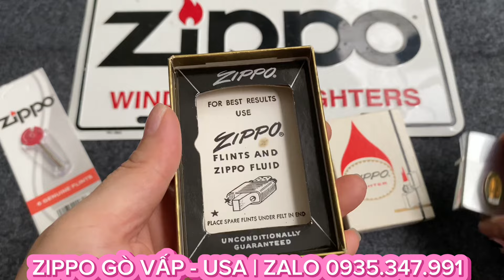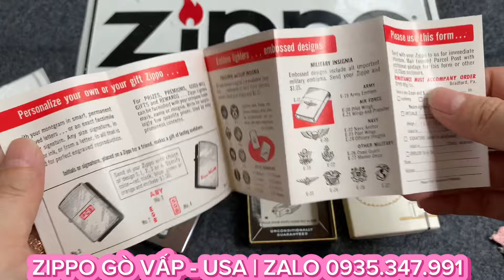[HẾT]ZIPPO NĂM 1966 -ZIPPO CHỮ XÉO,MỘC ĐỦ 8 GẠCH ĐỨNG,SƯU TẦM/QUÀ TẶNG Ý NGHĨA#batlua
- Chuyên ZIPPO CHÍNH HÃNG 100%
- Em Xin CAM KẾT với AE :" Tất cả mặt hàng Bật Lửa ZIPPO giao lưu đến AE đều là Hàng Zin Chuẩn Mỹ ( Chính Hãng USA)
- Nếu Ae Phát Hiện " ZIPPO bên Em là Hàng FAKE/Hàng NHÁI " thì em xin đền Bù 10 lần Giá Trị Sản Phẩm Bật Lửa Zippo mà AE đã giao dịch.